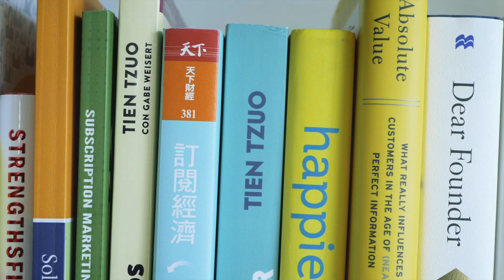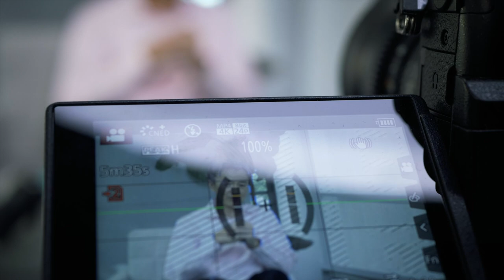Measuring the Subscription Economy with Zuora's Tien Tzuo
*This episode was filmed prior to the occurrence of the COVID-19 pandemic.

In this episode of Protect the Hustle Tien shares ideas on the delineation of ownership and how one big idea can evolve into years of runway for your startup.